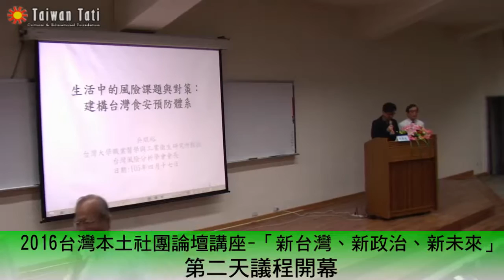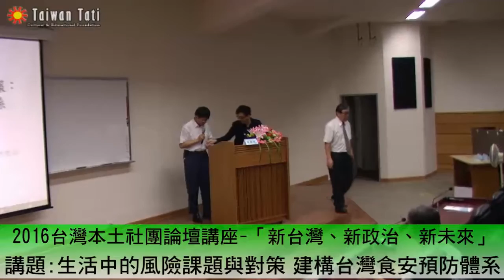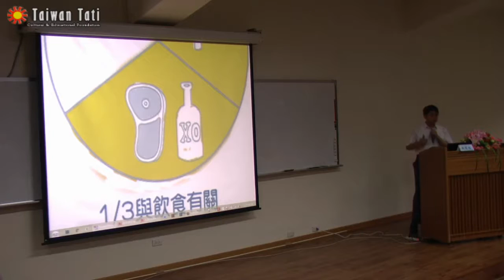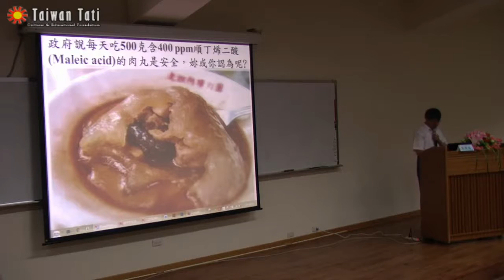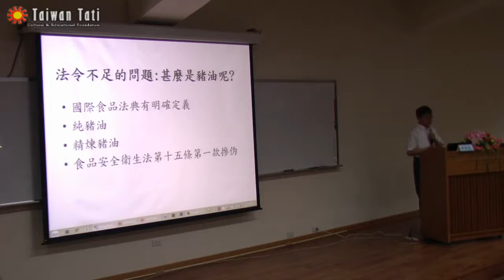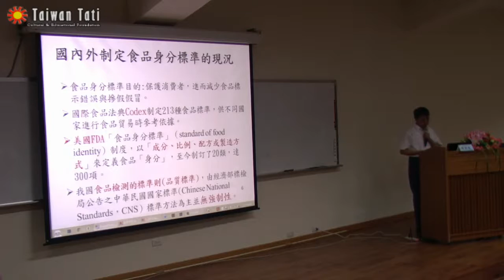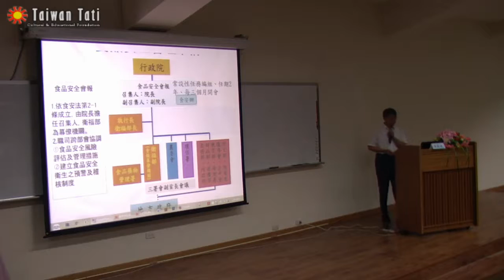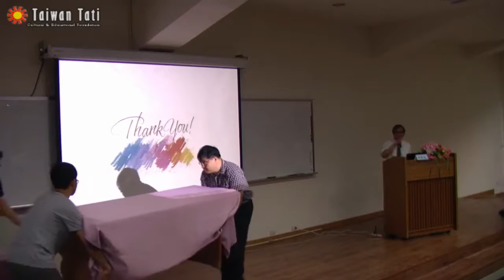20160417 2016台灣本土社團論壇講座-新台灣、新政治、新未來-食品安全與空汙議題/吳焜裕立法委員/田秋堇前立委/盧重興教授